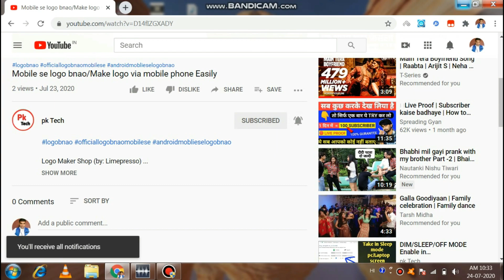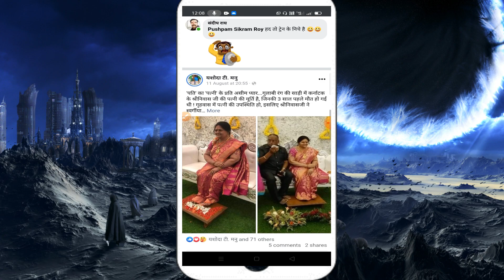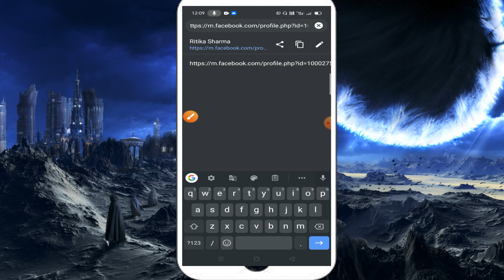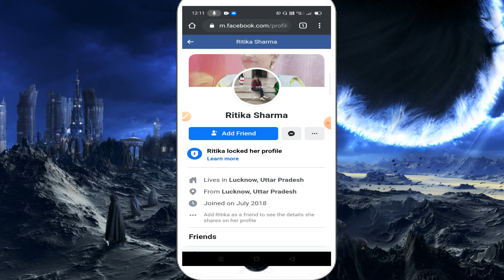How to see All private photos of locked facebook profile ?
how to view private facebook photos without being friend
view hidden facebook photos
facebook private photo viewer
facebook private photo viewer android
facebook private photo viewer online
facebook private photo viewer chrome
facebook private photo viewer apk
facebook private photo viewer download
facebook private profile photo viewer
facebook private photo album viewer
facebook private photo viewer app
facebook private account photos viewer
facebook private photos viewer
fb private photo viewer
fb private photo viewer apk
private facebook photo viewer
facebook private profile picture viewer
facebook hidden photos viewer
facebook photos viewer
private photo viewer
fb hidden photo viewer
facebook pics viewer
how to see locked photos in facebook
how to view facebook locked profile picture